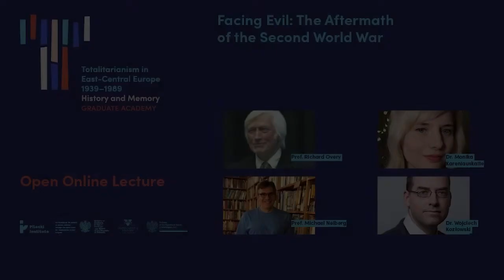Facing Evil: The Aftermath of the Second World War | Graduate Academy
▶ A unique chance to listen to a brilliant discussion on the aftermath of the Second World War and the consequences that were awaiting Poland and Central Eastern Europe.

How different were the realities on the two sides of the Iron Curtain? When did Central and Eastern Europe become truly free and independent?

Panelists:

▪ Prof. Richard Overy is Professor of History at the University of Exeter and an award winning historian. He is known for his vast array of books on the Second World War, like "The Dictators: Hitler's Germany and Stalin's Russia", "Why the Allies Won" and his most recent publication "Blood and Ruins: The Great Imperial War, 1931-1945".

▪ Prof. Michael Neiberg is a Professor of History in the Department of National Security Studies at the US Army War College in Carlisle PA, as well as a senior fellow in the Center for the Study of America and the West at the Foreign Policy Research Institute. His newest book "When France Fell: The Vichy Crisis and the Fate of the Anglo-American Alliance" will be out in November 2021.

▪ Dr. Monika Kareniauskaite is a senior Historian-Researcher at the Genocide and Resistance Center of Lithuania and a visiting scholar at Bremen University, The Research Centre for East European Studies.

▪ Dr. Wojciech Kozlowski is the Director of the Pilecki Institute in Warsaw. He was a fellow at the New Europe College and a visiting scholar at the Department of History at Harvard.

The discussion was an open panel carried out as part of the program Totalitarianism in East-Central Europe 1939–1989: History and Memory. Graduate Academy 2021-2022.